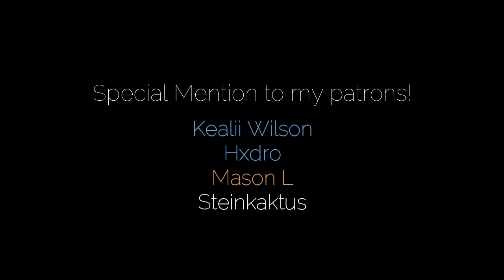Hydrangea | Underfell.B | Jinify Commission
▣ 🎨 Pic Used 🎨
  ▢ By Sum

▣ You can use my music if you give proper credit and a link to the original video. ▣